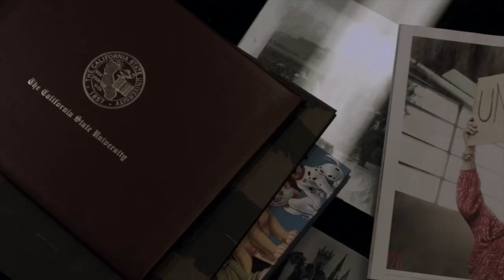The Rev. James Lawson: Reflections on workers’ rights and dignity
The Rev. James Lawson is a retired United Methodist pastor and civil rights icon who worked to organize low-wage workers and help the marginalized in society find their voice. “We have to work as human beings because it feeds our dignity. It feeds our sense of making a contribution,” says Lawson. This is an excerpt from the documentary trailer for "Love & Solidarity." Individuals, community groups, and educational institutions can purchase the film or rights to show it to groups through Bullfrog Communities.